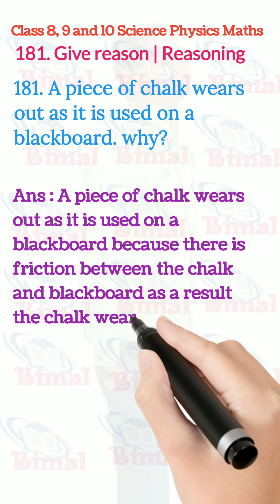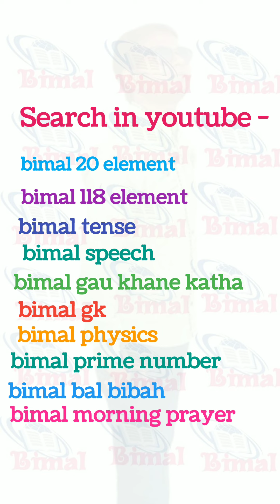181. A piece of chalk wears out as it is used on a blackboard. why? | bimal sir g k physics reasons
181. A piece of chalk wears out as it is used on a blackboard. why? | bimal sir g k physics reasons science class 6, class 7, class 8, class 9, class 10, class 11, class 12  Playlist for नेपाली गाउँ खाने कथा Nepali gaw khane Katha playlist